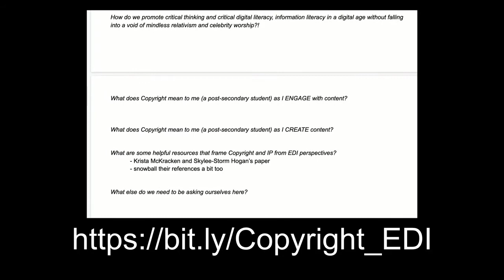Help us Conceptualize our Student-Facing Copyright Guide from an Emancipatory Framework?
Session #: 181
Authors: Jessica O'Reilly, Marnie Seal

In our experience, copyright and intellectual property guidance to students often focuses on delineations of ownership, especially as it relates to what students can’t or shouldn’t do as content users, failing to engage in critical questioning and explicit challenging of the assumptions that underpin existing copyright legislation as well as learners’ varied relationships to copyrighted content. Beyond the educational use of content, many students will also need to navigate agreements and policies granting the use of their own work in contribution to institutional repositories or in other ways beyond the fulfillment of their program requirements, and negotiate their hold over their work while engaging with external third parties for research projects. How can we ensure students have adequate awareness to consider the downstream implications of these decisions?

What could a different sort of guide look like? One that envisions learners as more than passive consumers of content, but creators with agency as well? How might a student-facing copyright guide and related educational discussions empower original creation and assertion of intellectual property rights, rather than exclusively police learner behaviours?

In this brief Lightning Talk, we explore these concepts and elaborate on the opportunity to conceptualize a student-facing copyright guide rooted in emancipatory, de-colonized, critical frameworks. Additionally, we invite anyone who is interested to participate in an asynchronous sprint, an opportunity to contribute to a collaborative document that will capture our thoughts, questions, helpful resources, etc. - all CC BY licensed so that others can benefit from and build upon our contributions.

After participating in this session, attendees will be able to:
- Consider the assumptions and values that underpin existing student-facing copyright guides
- Imagine what a reframed, recontextualized student-facing copyright guide might include if equity, diversity, and inclusion guided the content
- Participate in an asynchronous collaborative opportunity intended to share thoughts, questions, resources, etc. across a broad spectrum of collaborators